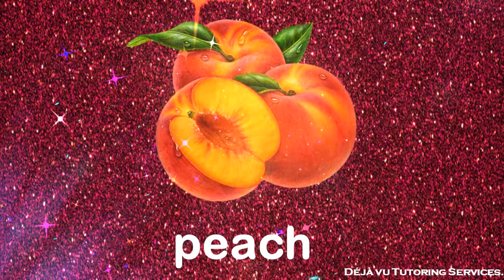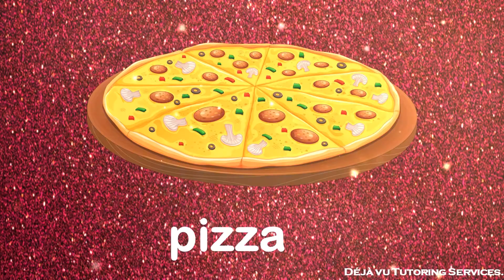Letter P, p Funky Flashcard Video. Letter P, p Funky Flashcards. Learning the letter P, p.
Letter P, p
Letter P, p is the 16th letter of the Roman alphabet, as well as the English alphabet.
It originated in the Phoenician symbol pe, which was adopted by the Greeks as pi (Π), an earlier form of which the Romans adopted as P.